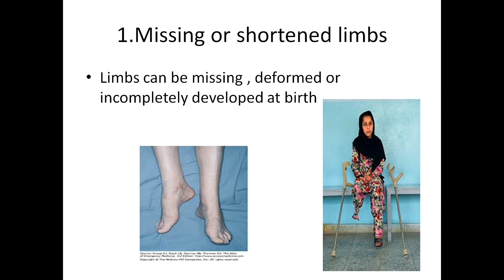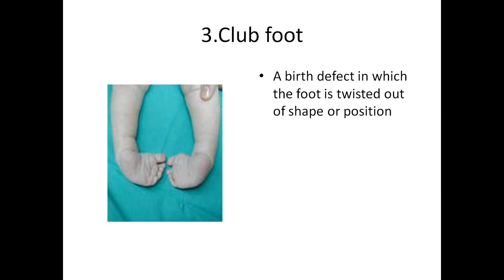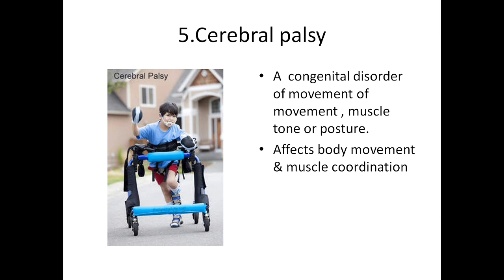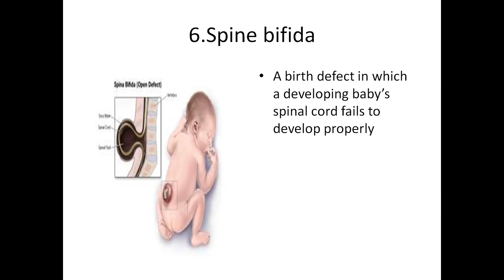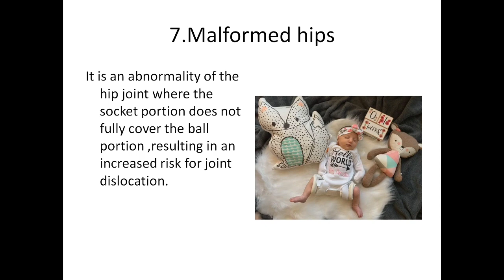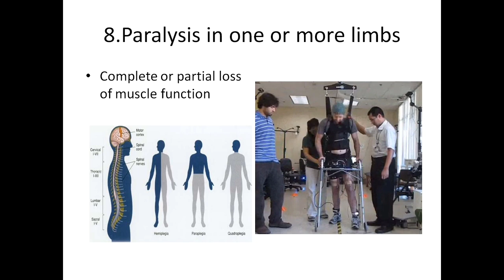lecture 3/5 on types of orthopaedic handicaps (part2) by Prof.Subuhi for b.ed sem 4 paper 10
types of orthopaedic handicaps: cerebral palsy, spine bifida, malformed hips, paralysis